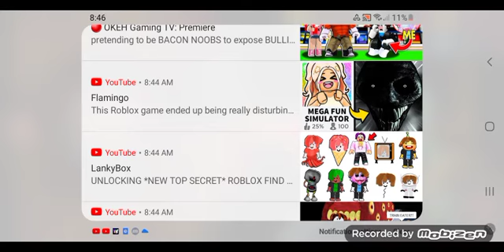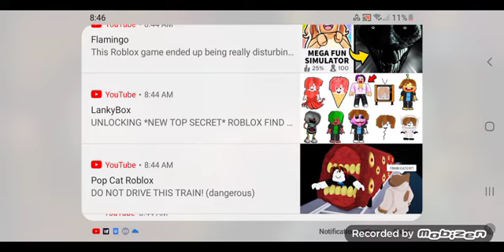my singing monsters gameplay part 9